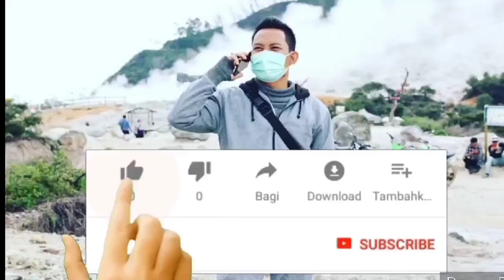TEMPAT FOTO HITS DAN INSTRAGRAMABLE NUANSA EROPA DI JABABEKA CIKARANG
Kali ini saya kasih info tempat bagus nie buat Selfi Selfi dan hang out di Cikarang

Bahkan banyak juga loh yang buat prewedding di tempat ini karena tempatnya bagus banget dan ber Nuansa Eropa ya kan...

Lokasinya mudah banget dicari yaitu di Jababeka  Cikarang, kalau Shobat dari Bekasi atau Jakarta tinggal keluar ajj di exit toll Cikarang barat dan belok kiri arah Jababeka nnti melewati mall living plaza dan lokasinya persis di belakang RS. Metro
Atau kalian bisa cari di google maps

Kalian wajib banget untung datang kesini karena tempatnya bagus bgt

Penasaran???

Langsung ajj datang ya Shobat...